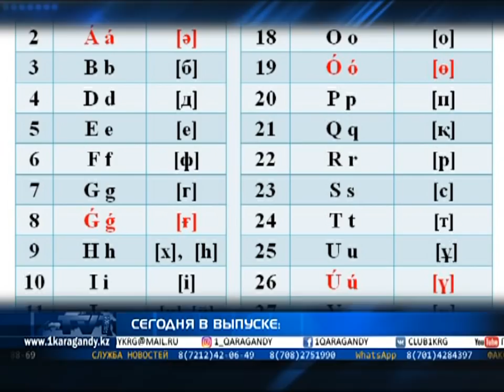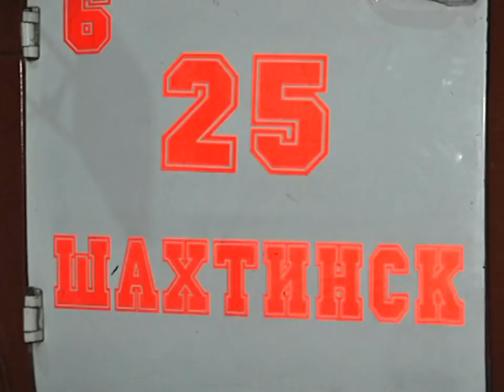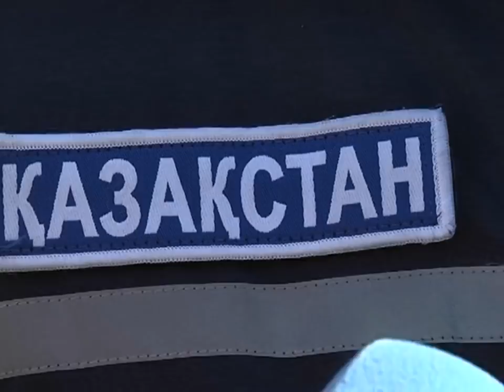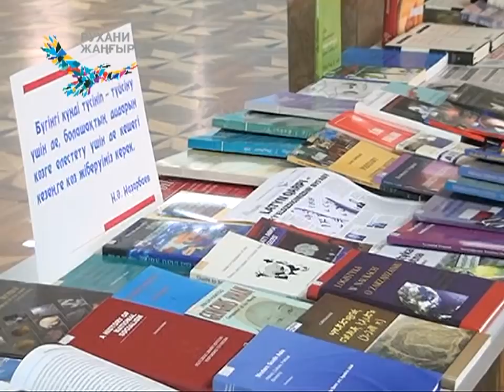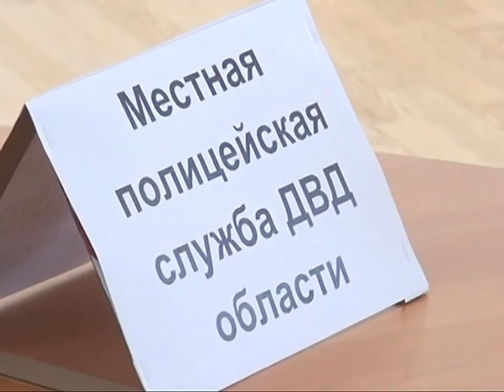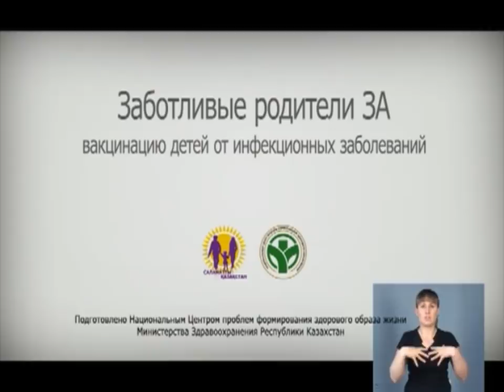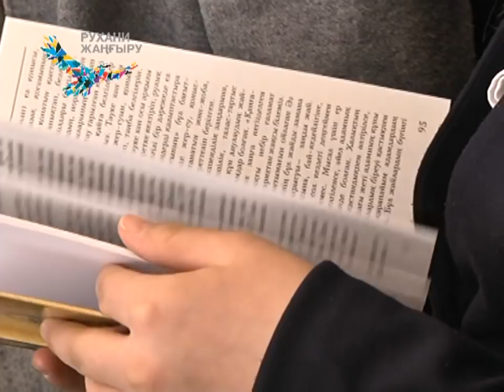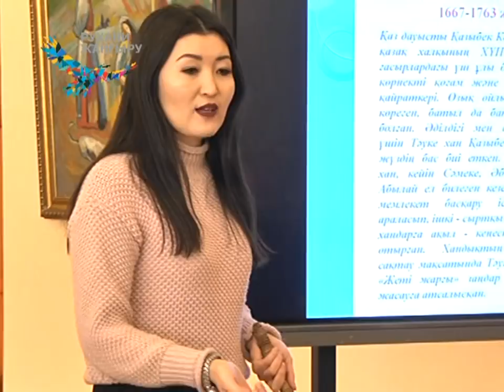20/02/2018 - Новости канала Первый Карагандинский